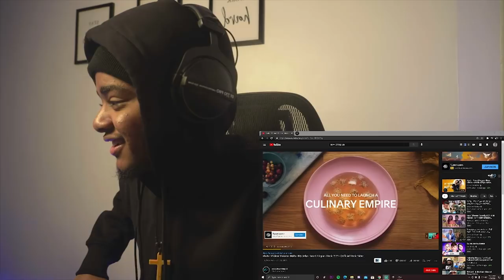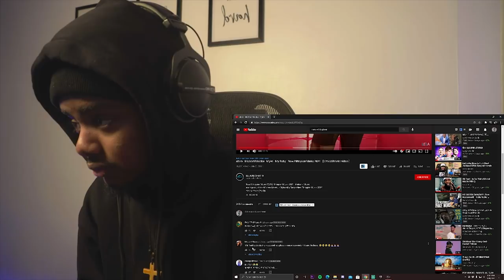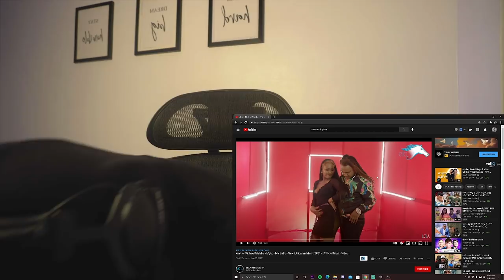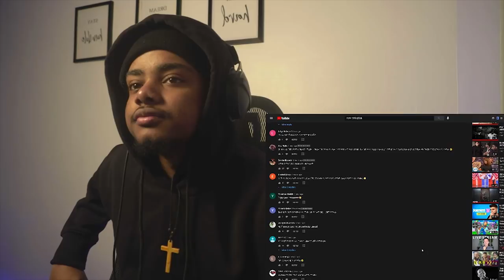michael melaku my baby Reaction video.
i wont put the link for the video because i dont support the action soo yaww sorry hahaa